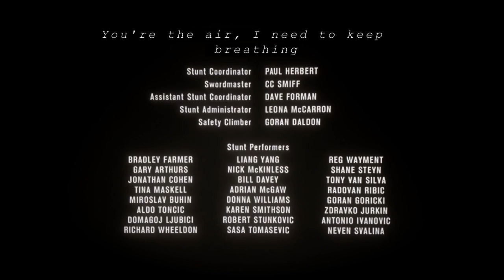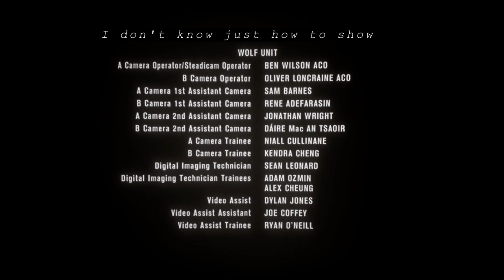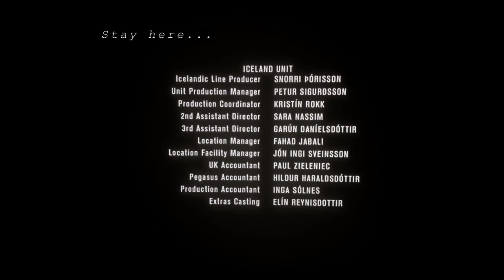12 Stay Here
4dot8
A musical sync journey by Xerosync
Written by Jake Siberon and John Tuohy
Concept by Jake Siberon
Produced by Jake Siberon and John Tuohy
Engineered and Recorded by Jake Siberon and John Tuohy
Mixed by Jake Siberon
Mastered by Andy Vandette

Stay Here
written by Jake Siberon
Lyrics, Lead and Background Vocals, Electric and Acoustic Guitars, Guitar Solo 2,  Bass Guitar, Keyboards, Synth solo, Drums - Jake Siberon
Background Vocals, Keyboard Programming, Sound FX, Sound Production  - John Tuohy

Lyrics:

I don’t know just how to say
I don’t know if I can explain
How I know the thoughts in your head
By the way your eyes hypnotize

Down I go to live in the ocean
You’re the air I need to keep breathing

I don’t know just how to show
I don’t know, I just thought you should know

Stay here
We’ll live the dreams of the angels
Stay here
We’ll fall asleep in the moon glow

I just thought you should know